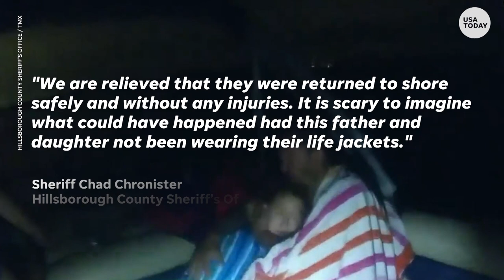Bodycam jet ski rescue: Father, daughter tread water for nearly hour | USA TODAY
Florida's Hillsborough County Sheriff’s Office credits Christopher Snow and his 13-year-old daughter Alexis for wearing their life jackets after their ski jet sank.

RELATED: Tourist in Thailand found floating on self-made palm raft with luggage